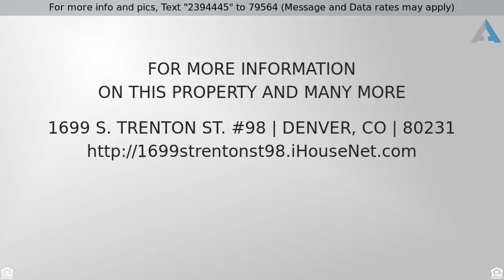Priced at $248,000 - 1699 S. Trenton St. #98, Denver, CO 80231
Great townhome with attached garage!

Great Townhome Ideal For First Time Buyers or Investor! 2 Bedroom 3 Bathroom,New Flooring on Main Floor,All Appliances Included,Central Air and More! Nice Deck Off Dining Room,Large Pantry,Fireplace in Living Room,Attached Garage. Good Condition just needs some paint and make this your nice place to call home. Terrific Location just off the Cherry Creek Bike Trail that leads to Downtown and the Resevoir,Minutes to Shopping,Buses,Cherry Creek and Parks.